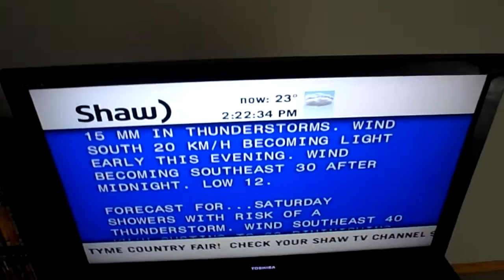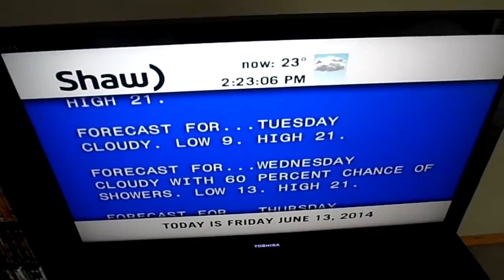It's June, where are the good temps????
If this is any indiction for what is to come, this summer is going to really suck! 6/13/14.